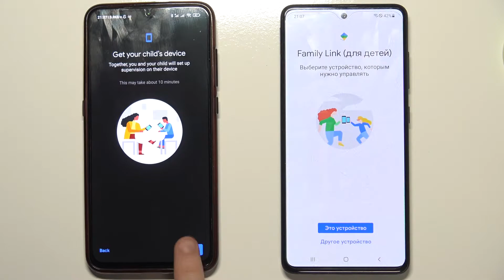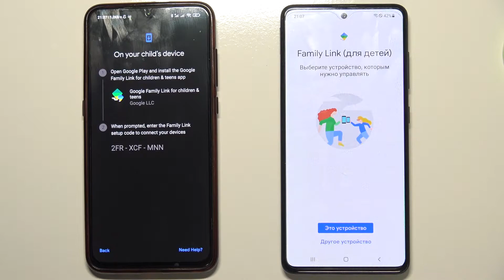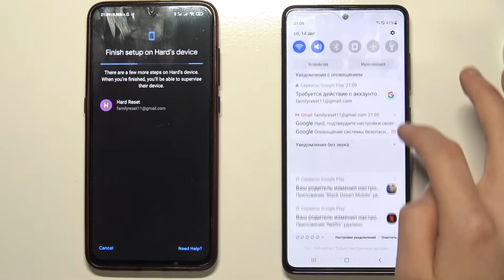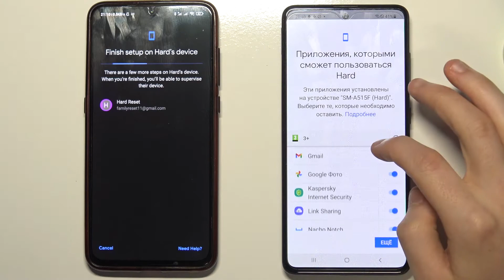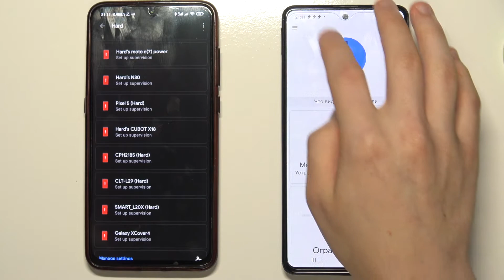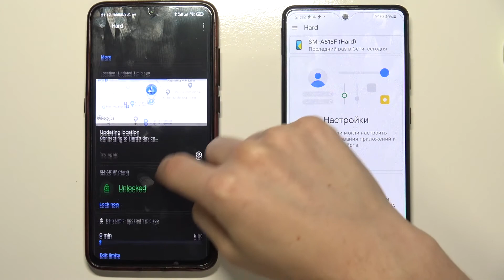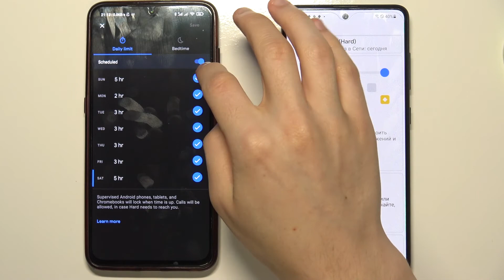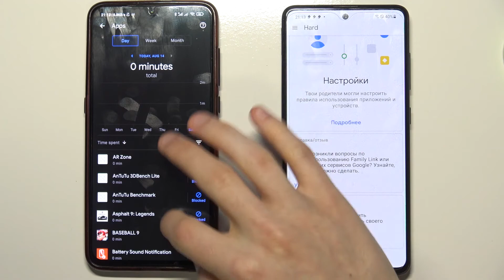Родительский контроль для Samsung Galaxy A51 – как настроить Family Link на Samsung Galaxy A51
Доброго времени суток, пользователи Samsung Galaxy A51. Если вы хотели бы навести родительский контроль для ребенка с Samsung Galaxy A51, то в этом видеоролике мы поможем вам включить и настроить Family Link на Samsung Galaxy A51 и котролировать ребенка с помощью приложения фемили линк на телефоне Samsung Galaxy A51.

Как включить фемили линк на Samsung Galaxy A51? Как активировать фэмили линк на Samsung Galaxy A51? Как запустить родительский контроль на Samsung Galaxy A51? Как добавить Family Link на Samsung Galaxy A51? Как контролировать телефон Samsung Galaxy A51 ребенка? Как сделать что делает ребенок в телефоне на Samsung Galaxy A51? Как управлять смартфоном Samsung Galaxy A51 детей?